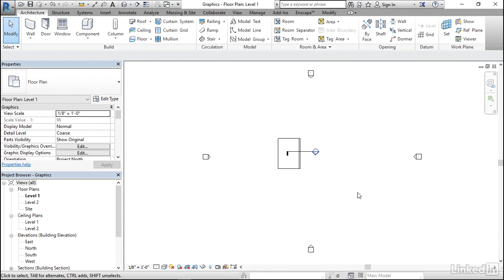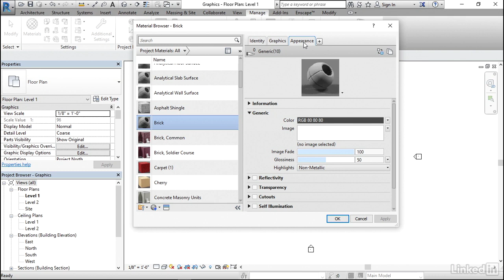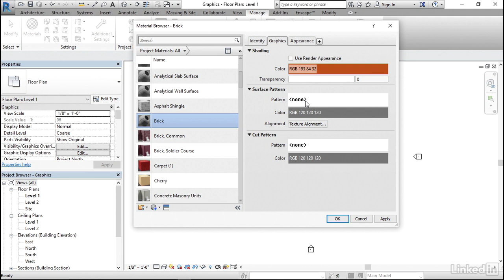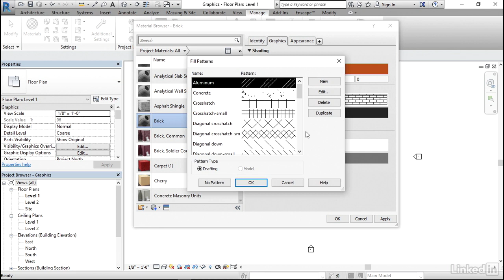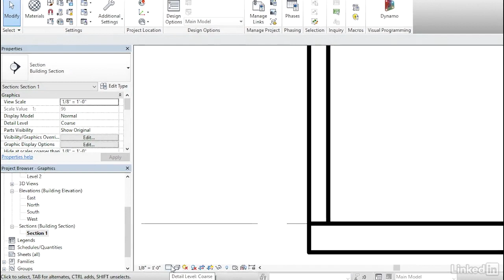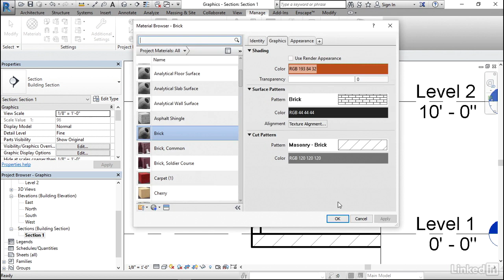12 Material display in drawings